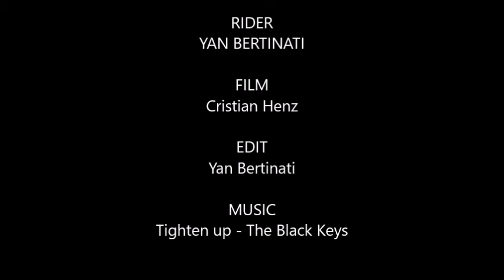RAW RUN || Provando o novo macacão da Tacna em São João do Deserto || Downhill Longboarding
Yan Bertinati descendo em São João do Deserto para experimentar o novo macacão Tacna Skate da temporada de 2015.

Quer aprender Skate Downhill com os melhores do planeta, da forma mais segura, rápida, eficaz e economizando muita grana?

Então bora!! Venha fazer parte do maior e único treinamento 100% online de Downhill Speed do mundo, com os campeões na modalidade 👇

RECOMENDADOS 🎥